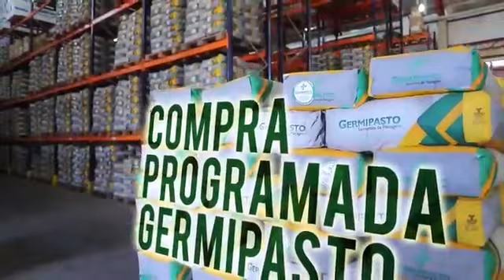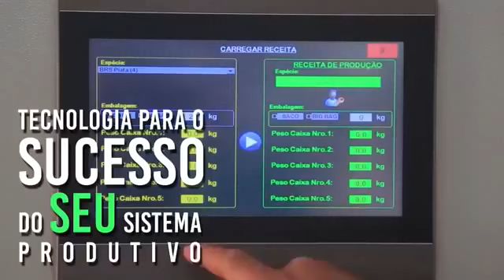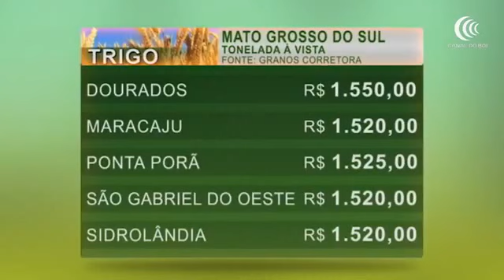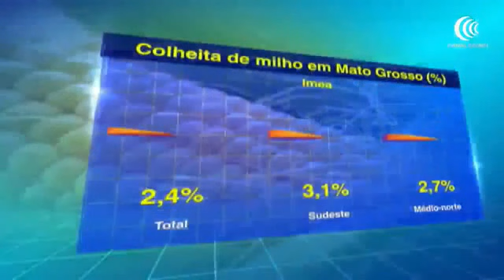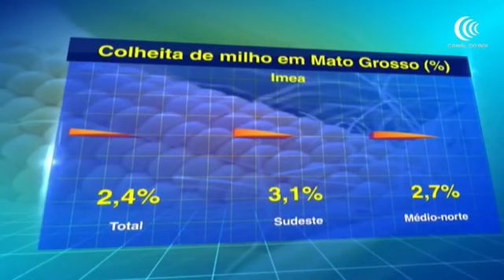Programa Agricultura BR | 30/05/2022